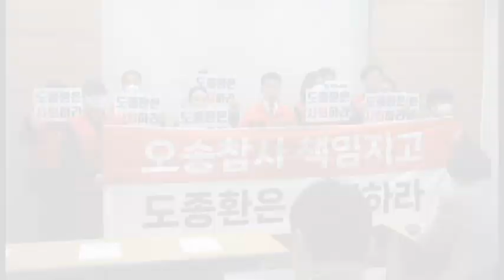CBMTV-김정복 “유책사유 도종환 의원, 오송참사 국조 논할 수 있나 ”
[충북메이커스TV 경철수 기자]김정복(사진·영상) 국민의힘 청주흥덕당협위원장은 31일 오전 기자회견을 자청해 유책사유가 있는 도종환(더불어민주당·청주흥덕구) 의원이 오송참사와 관련해 국정조사를 논할 수 있는지 따져 물었다.
김 위원장은 지난 27일 도 의원이 오송참사 시민대책위 등과 함께 국회소통관에서 국정조사를 재 촉구한데 대해 더 이상 공무원 노조와 시민단체 뒤에 숨어서 무책임한 선동행위를 중단하고 중대한 비극을 자신의 정치 생명을 연장하는 수단으로 이용하지 말라고 요구했다.
김 위원장은 도 의원이 지역구 국회의원으로서 오송 지하차도 침수 사고가 일어나기까지 수해 대책을 위해 충북도, 청주시와 한번이라도 협의한 적이 있는 지 지역주민 앞에 소상히 밝히고 중대한 인명사고에 대해 책임지는 자세를 보이라고 촉구했다.